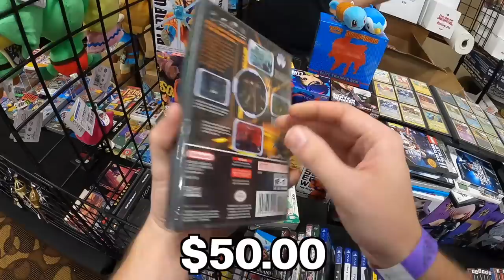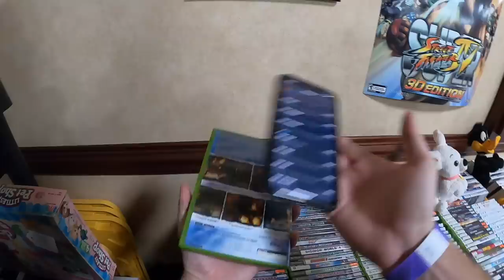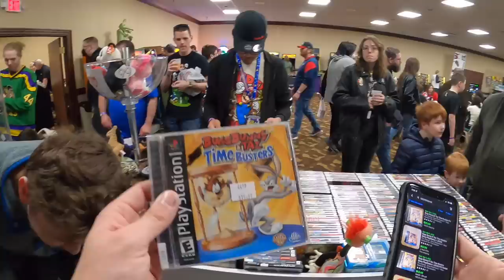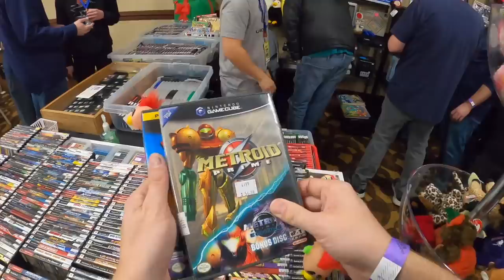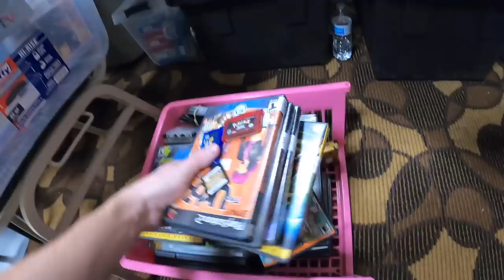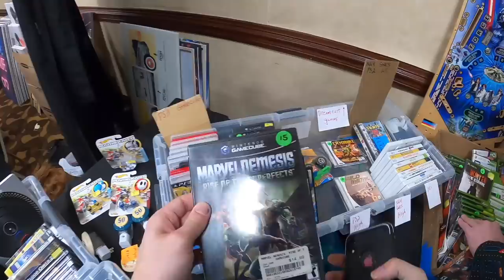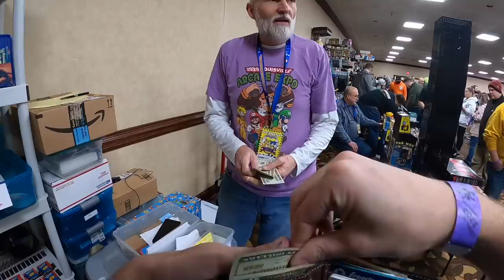Let's Make a Bulk Deal.